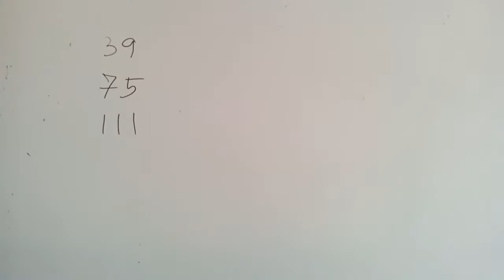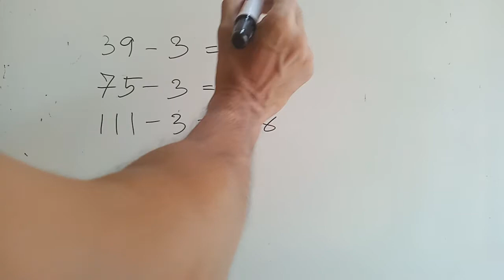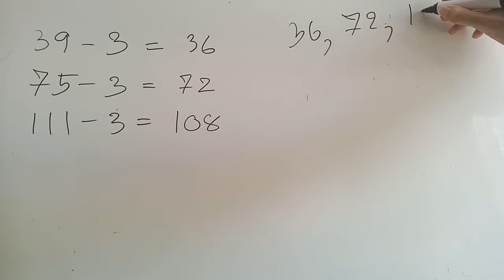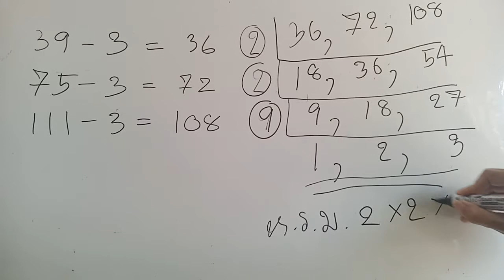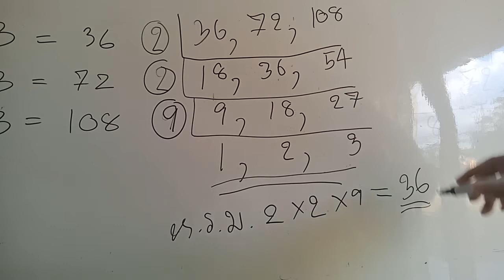โจทย์ปัญหา หรม ครน / การหา หรม ครน [คณิตA4]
ฝึกทำโจทย์ปัญหา ห.ร.ม. สนุกๆ กันนะครับ / การหา หรม ป.6